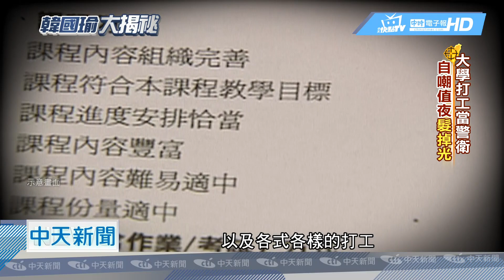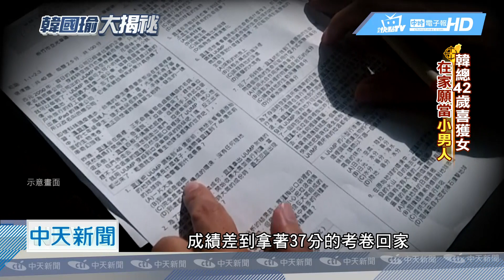20181115中天新聞 頭髮稀疏被拒 小強精神！韓國瑜唱軍歌狂追妻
韓國瑜的愛情故事，他的老婆家世顯赫，父親李日貴曾當過多屆雲林縣議員，李家在雲林，堪稱可以和張榮味家族平起平坐的政治世家，李佳芬是李日貴的長女，就讀世新，在廣播電台當實習記者時，韓國瑜那時是議員助理，一場採訪，讓他對李佳芬一見鍾情，卻因為頭髮稀疏被拒絕，但韓國瑜展現打不死的小強精神，每天打電話噓寒問暖，最後甚至唱起軍歌來，才贏得美人芳心。